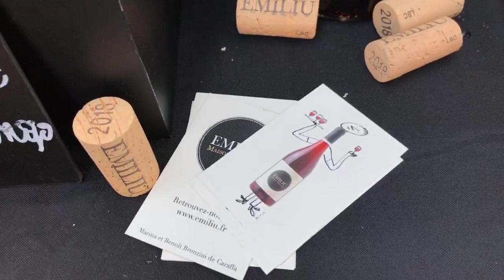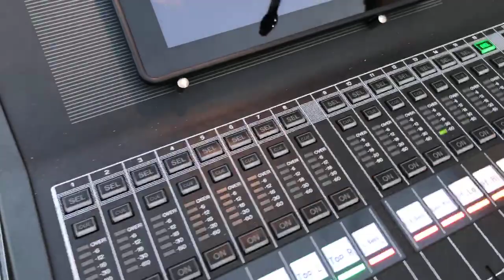En direct du Lazaret. Backstage de Jazz in Aiacciu.